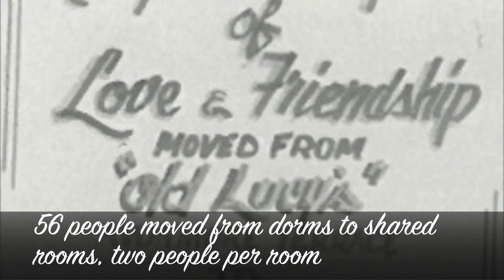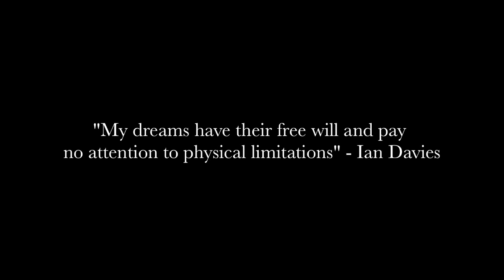Rocky Bay: 75 years - a history of Rocky Bay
Supporting people with disability since 1938 to optimise their quality of life.

Rocky Bay has been supporting people living with disability for the past 75 years. See how things have changed and how we've grown to be a leading provider of disability services to people of all ages living with any disability in Western Australia.

Our Purpose: Discovering Abilities - Optimising the quality of life for people living with disability.

Our Vision: To be the provider of choice, known for innovatively empowering people living with disability.

Our services: We offer services to meet the needs of individuals and families living with disability in the areas of:

- Therapy and assistive technology
- Leisure and independence
- Home and community
- Training and employment

We respect that some people in this video have since passed away.